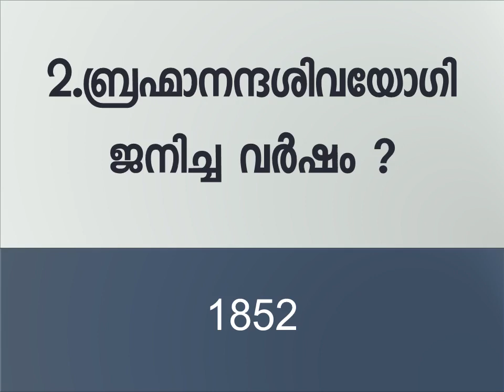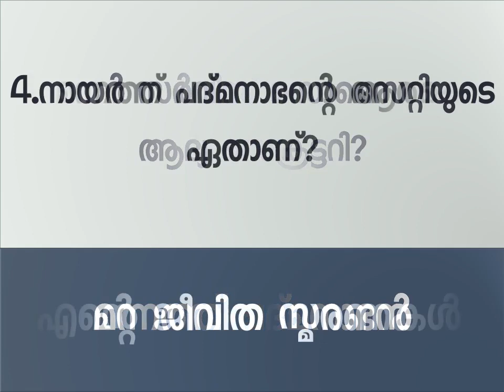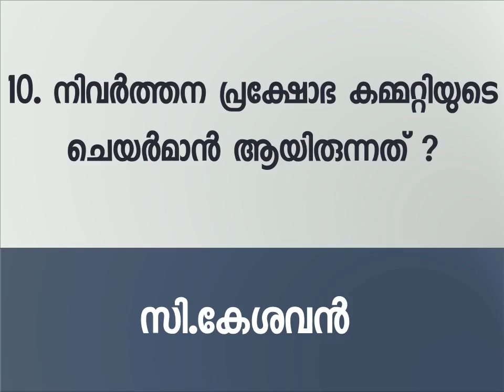kerala navodhanam general knowledge questions and answers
Kerala navodhanam general knowledge questions answers: this video shows the 10 most repeted qustions about Kerala navodhanam. This will help you if you are preparing for competitive exams like Kerala psc exams or other upc exams etc...this is the part 1 video if you like the video please leave a comment i will put more of it .psc questions and answers Malayalam helps you to improve your gk.
general knowledge questions and answers in malayalam mp3.